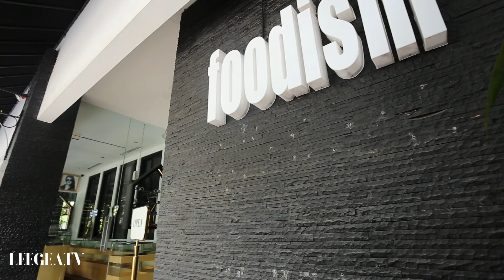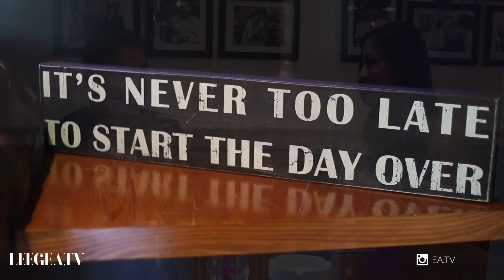Get close to Putry Octora